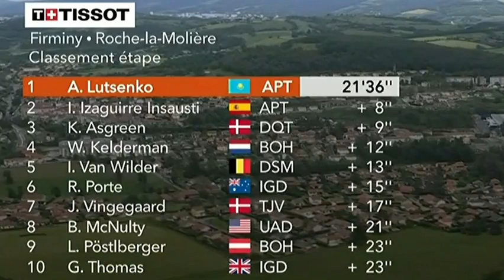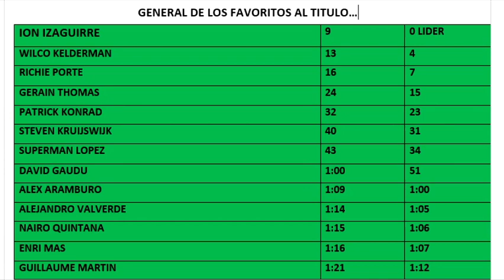NAIRO QUINTANA Y SUPERMAN LOPEZ DESPUES DE LA CONTRARELOJ ETAPA 4 DAUPHINE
YA TUVIMOS EL PRIMER DUELO ENTRE NAIRO QUINTANA Y EL SUPERMAN LOPEZ EN LA CONTRARELOJ DEL CRITÉRIUM DU DAOPHINÉ ETAPA 4 DE 16.4 KM CON REPECHOS DURISIMOS.